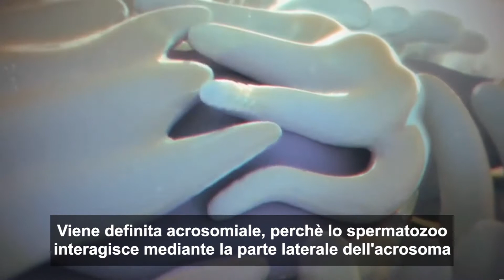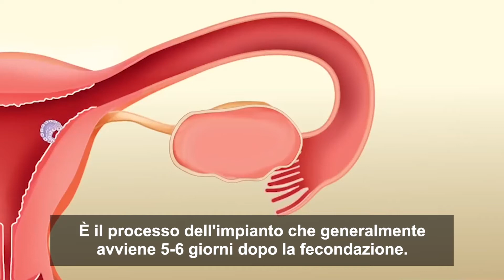COME AVVIENE LA FECONDAZIONE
La vita è un meccanismo meraviglioso che inizia con il concepimento. Ma come avviene la fecondazione? Guarda il video per scoprirlo.